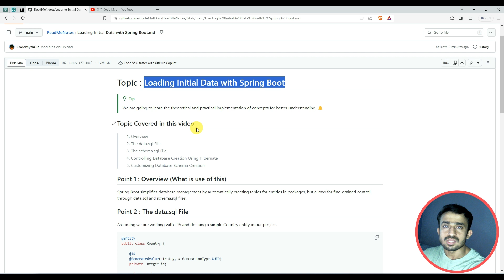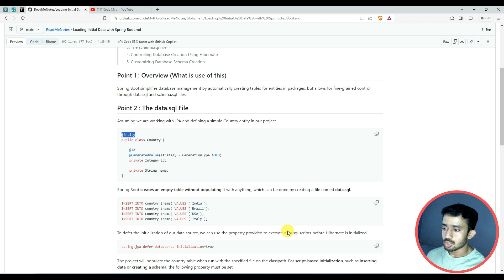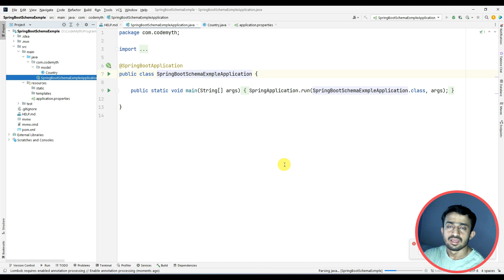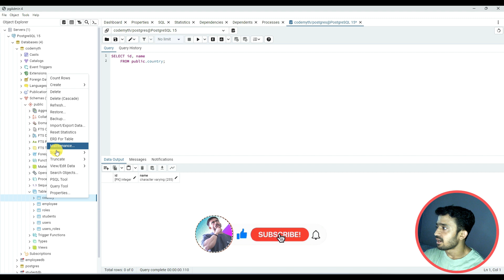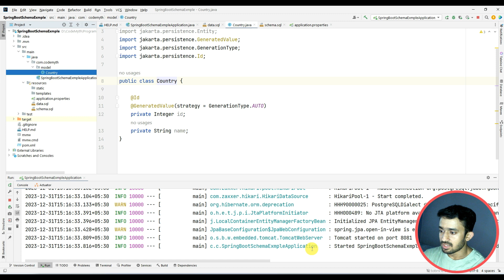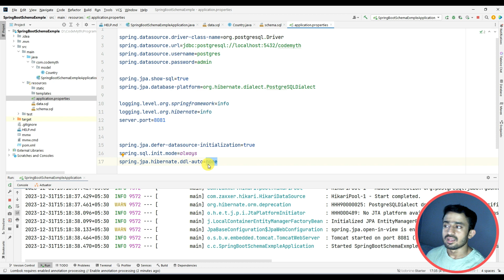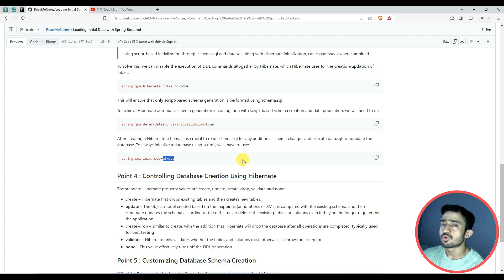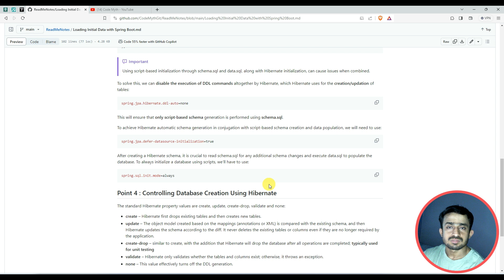⌛[HINDI] Loading Initial Data In SpringBoot Using data.sql and schema.sql | Source Code + Notes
In this video we will learn how spring Boot makes it really easy to manage our database changes. If we leave the default configuration, it’ll search for entities in our packages and create the respective tables automatically.But we’ll sometimes need more fine-grained control over the database alterations. And that’s when we can use the data.sql and schema.sql files in Spring.

Everything explained step by step. Enjoy coding! 💓

☕ If you want to buy a coffee for me and want to support me for bodybuilding passion, go to below link:

So to see how we can achieve all the above functionality, do watch this video.

📌 𝕿𝖔𝖕𝖎𝖈 𝕽𝖊𝖑𝖆𝖙𝖊𝖉 𝖙𝖔 :

Happy Learning !!! 🙂